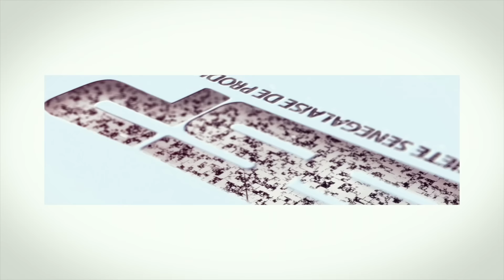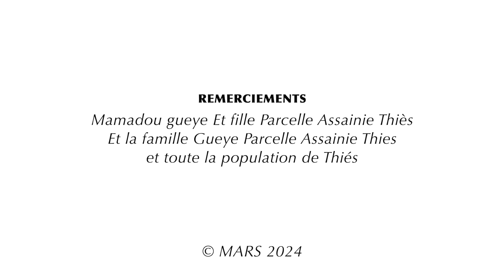SÉRIE RAMADAN - NDOGOU DE SANEX - EPISODE 10